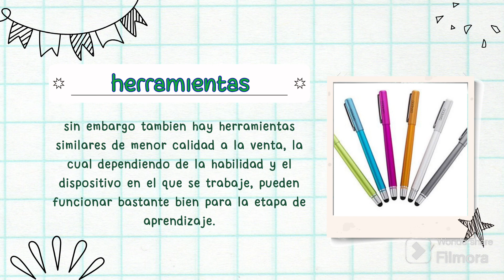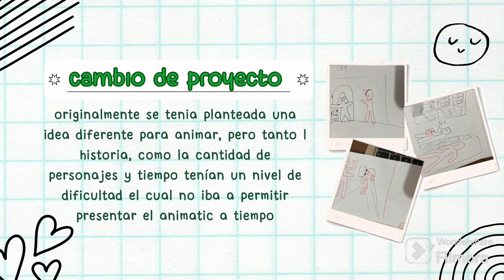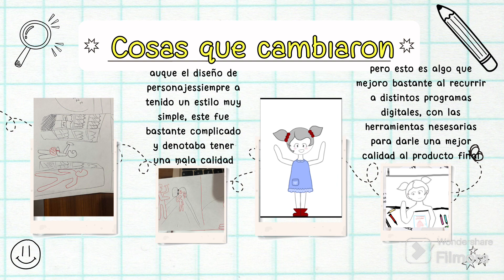Evidencia bitácora procesos de creación del diseño de personajes y los fondos del proyecto.